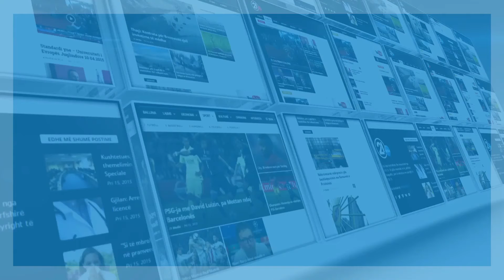CLICK - RTV21 - Driton Selmanaj - 15.12.2016